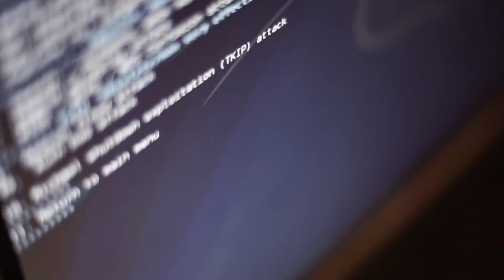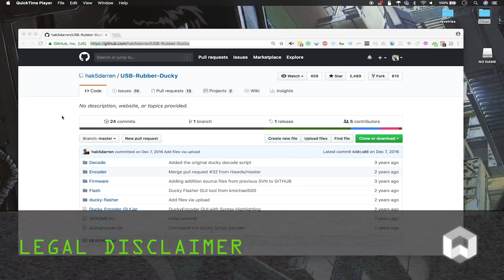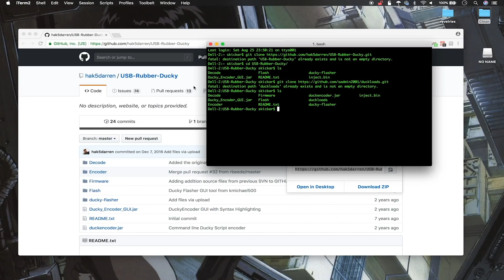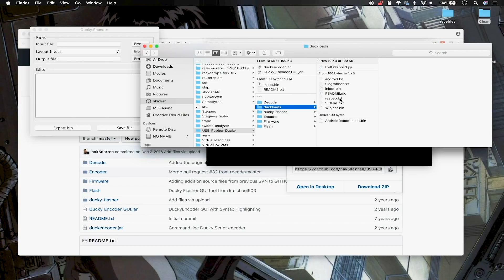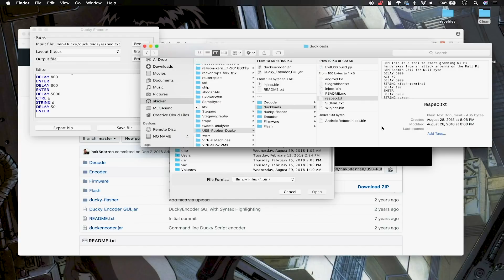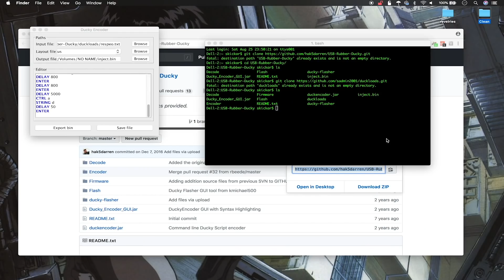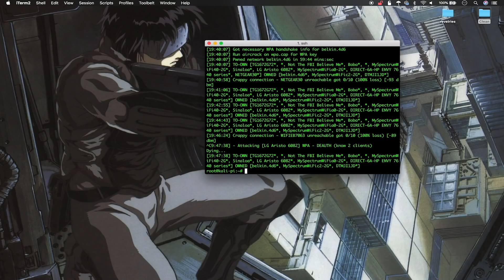Automate Wi-Fi Hacking on a Raspberry Pi with a USB Rubber Ducky [Tutorial]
How to Automate Wi-Fi Handshake Harvesting on a Raspberry Pi

While the USB Rubber Ducky was made famous as an offensive device, it's also useful for using things like a headless Raspberry Pi running Kali Linux. In this video, we'll show you how to use Ducky Script to automate Besside-ng, a tool that allows mass auditing of local networks to discover ones with weak passwords within a matter of minutes.

Parts needed:
A Raspberry Pi model, such as:
- Pi 2
- Pi 3
- Pi Zero W
A card reader, such as:
- microSD card adapter
- microSD card reader